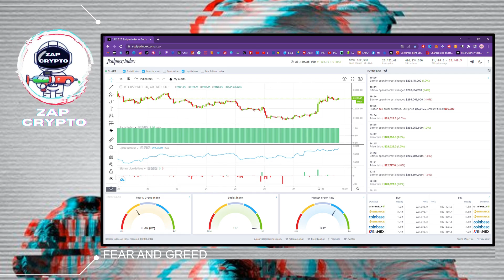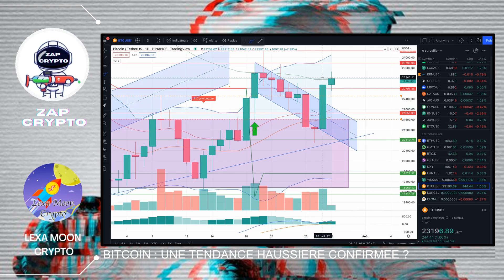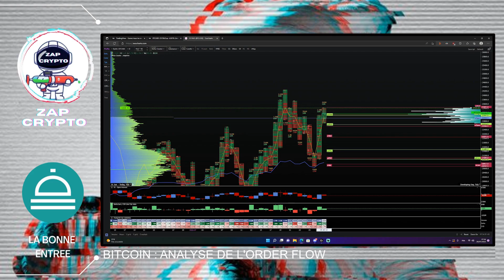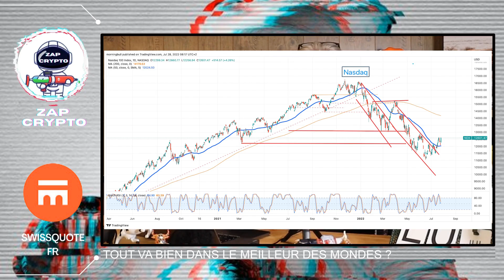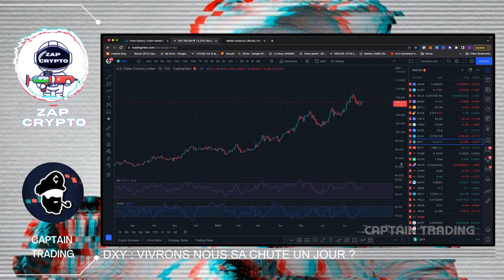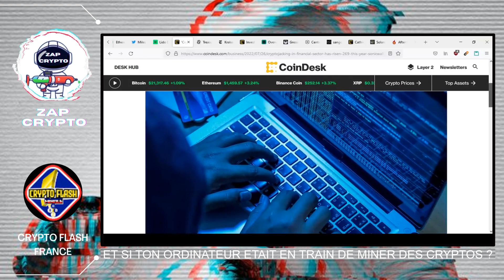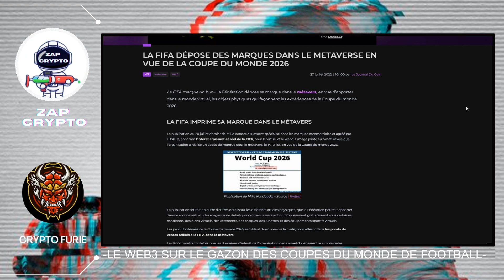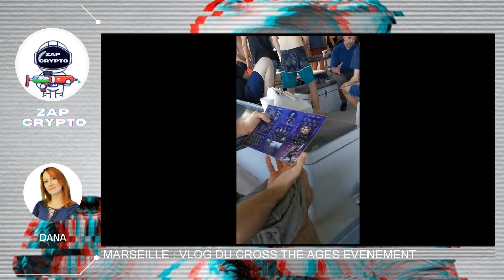POWELL DONNE DES AILES AUX MARCHÉS 💸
Chapitre : Analyses Techniques et Fondamentales
00:00 PRÉSENTATION
00:12 FEAR AND GREED
00:27 BITCOIN : UN BEAU SPIKE VERT
01:53 BITCOIN : UNE TENDANCE HAUSSIERE CONFIRMEE ?
03:42 BITCOIN : PRUDENCE EST MERE DE SURETE
04:32 BITCOIN : ANALYSE DE L'ORDER FLOW
05:49 BITCOIN : GRAPHIQUE DE GLASSNODE
07:00 ETHEREUM : PROFITE EGALEMENT DES ANNONCES DE LA FED

Chapitre : Marchés traditionnels et Régulation
07:43 POWELL DONNE DES AILES AUX MARCHES
10:27 TOUT VA BIEN DANS LE MEILLEUR DES MONDES ?
11:07 DXY : VIVRONS NOUS SA CHUTE UN JOUR ?
11:51 BIENTOT LA FIN DU CASH EN EUROPE ?

13:58 LA TRANSITION D'ETHEREUM : BONNE OU MAUVAISE IDEE ?
14:41 ET SI TON ORDINATEUR ETAIT EN TRAIN DE MINER DES CRYPTOS ?
15:13 CATHIE WOOD NE VEUT PLUS DE COINBASE DANS SON WALLET

Chapitre : Univers des NFTs et Métaverses
16:02 SKULT : NFT POUR STREAMER ET VIEWER
17:20 L'UNIVERSITE DE TOKYO DONNERA DES COURS DANS LE METAVERS
18:03 -LE WEB3 SUR LE GAZON DES COUPES DU MONDE DE FOOTBALL-
19:43 JAPON : UNE POLICE OFFICIELLE SPECIALE WEB3
20:06 MARSEILLE : VLOG DU CROSS THE AGES EVENEMENT
21:00 ZAP DE LA VEILLE